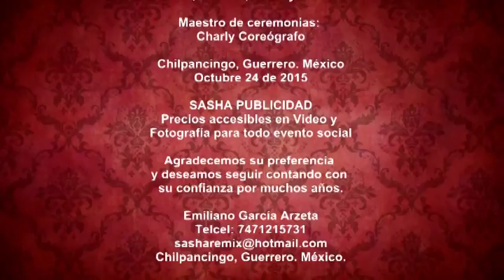Michelle Vanessa Adame Morales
Sasha Publicidad, Vídeo y Fotografía, Cel. 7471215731 Emiliano García Arzeta.